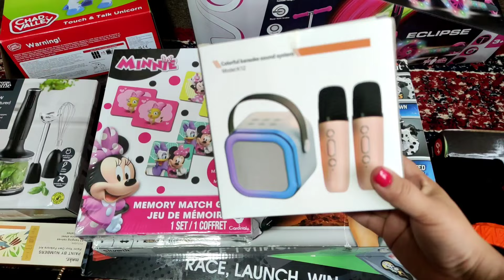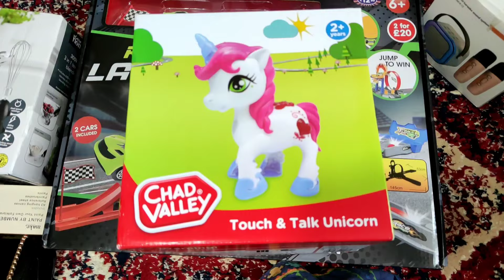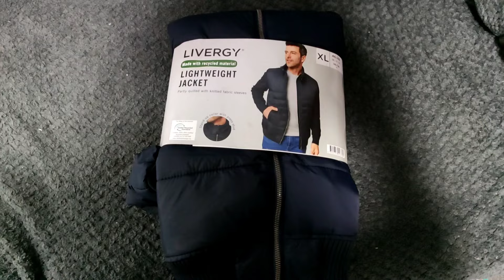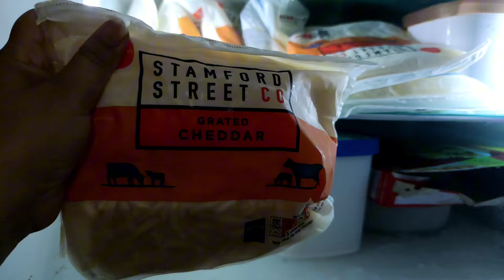Gifts I bought for Pakistan